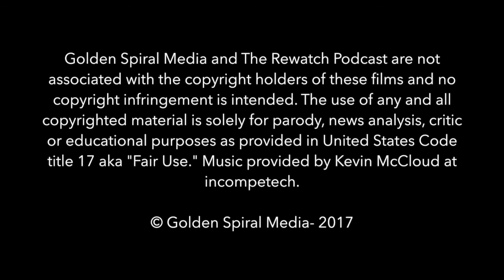Friday the 13th Part VIII: Jason Takes Manhattan - Rewatch Podcast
Who wants to go on a cruise to NYC!?! Jason certainly does, and will cut down anyone who gets in his way! Cory and Nathan are going to keep a steady footing and they make their way through this instalment, “Friday the 13th Part VIII: Jason Takes Manhattan”, to find out if Jason is another New York success story or just a tragic end the lost franchise, desperate for someone to save it.

© Golden Spiral Media- 2017